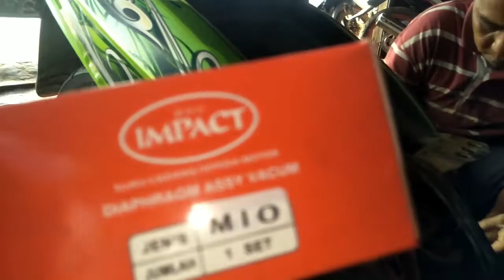Proses Sevice KARBURATOR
karburator di lepas dari rangka motor selanjutnya dibersihkan , di semprot menggunakan compresor disetiap bagian, sselanjutnya di pasang kembali